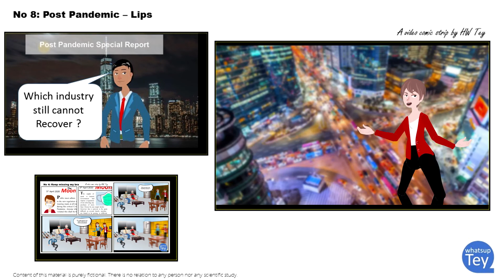Video Comic Strips No 8 - Lips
After lockdown is lifted, can all businesses resume back as usual?
No. Let's look at cosmetic industry.